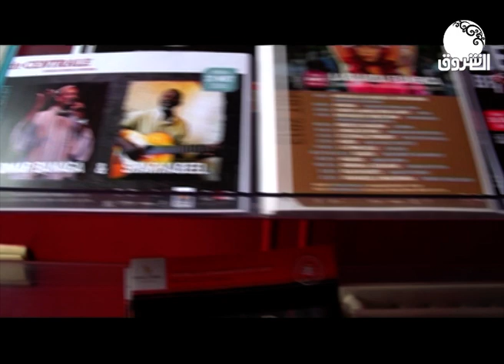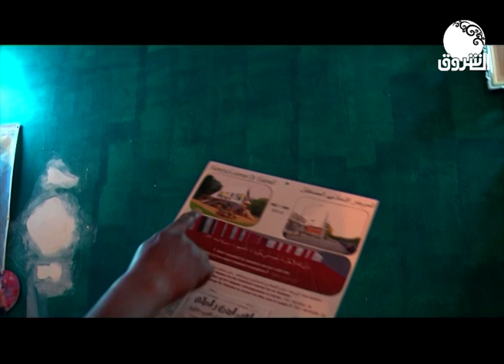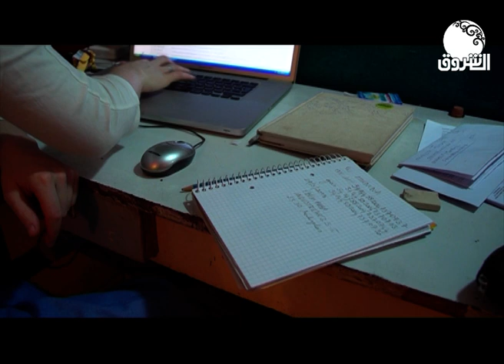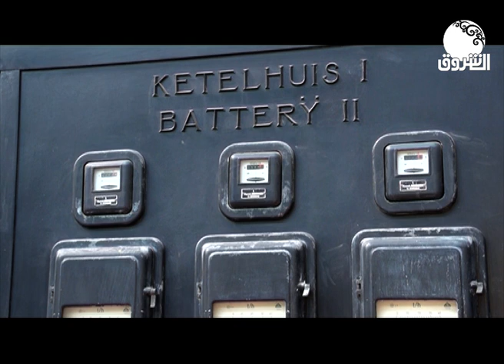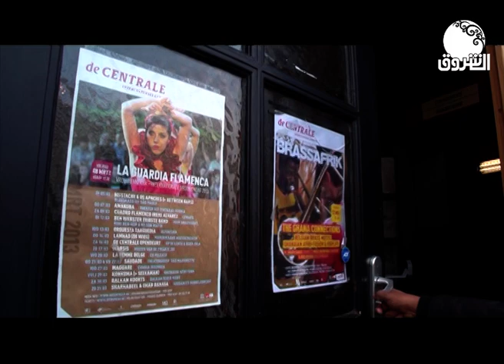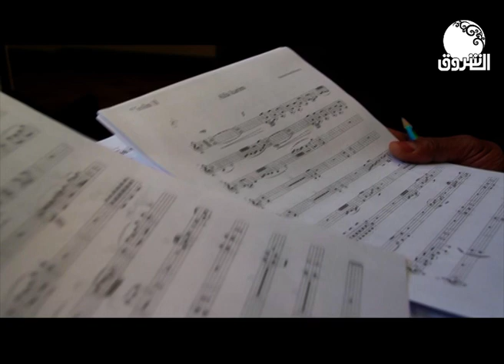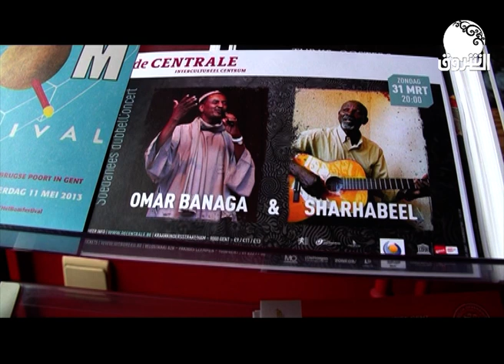رحلة غناء | شاهد رحلة جميلة مع الفنان شرحبيل احمد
الشروق_ الفضائية
Ashorooq Tv
ـــــــــــــــــــــــــــــــــــــــــــــــــــــــــــــ